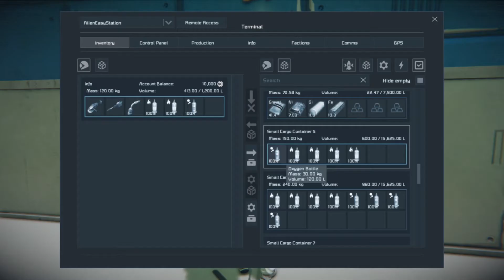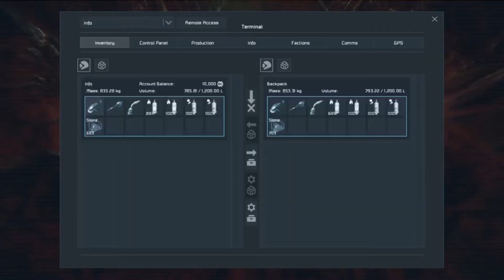EPISODE 0 - SPACE ENGENEERS turns to a DIY SPACE CARPENTERS! - Space Engineers Lateral Thinking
For the PEACE&LOVE users that wanna defeat enemies without embracing weapons...here you go! the ultimate DIY DEFEAT ENEMIES almost with BARE HANDS!